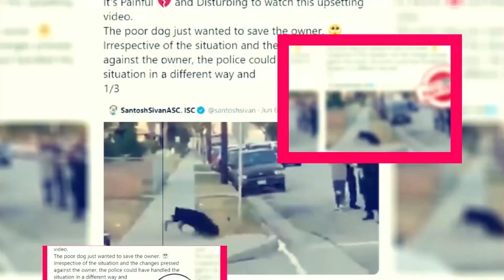Heartstopper Season 4: Renewed Or Cancelled? - Premier Next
Heartstopper Season 4: Renewed Or Cancelled?
in this video, you will get the info related to Heartstopper Season 4: Renewed Or Cancelled?

Movie reviews"
Film analysis"
Hollywood news"
 Entertainment updates"
Celebrity interviews"
Movie trailers"
Film criticism"
Box office analysis"
ndustry trends"
Pop culture commentary"
New releases"
Movie recommendations"
Film industry insights"
Behind-the-scenes content"
Exclusive interviews"

Technology updates
Netflix Series
Netflix Movies
Premiere Next